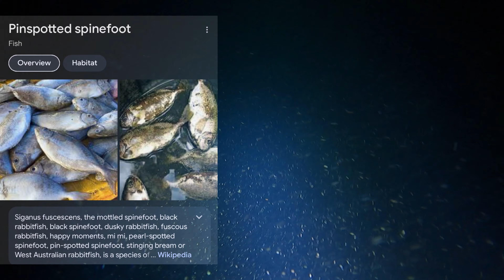SPEARFISHING PHILIPPINES 🇵🇭 | NIGHT HUNTING FOR FOOD| DAMI HULI AGAD